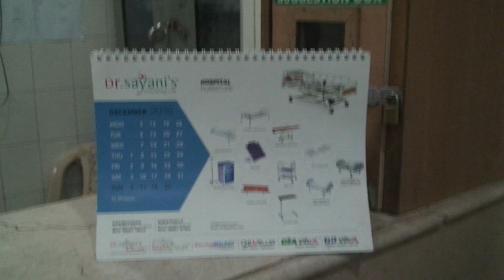ALPHAHOSPITALNEWSMOGHALPURA 7/1/2017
ALPHA HOSPITAL NEWS MOGHALPURA
syedsirajuddin
Description
Alpha hospital
App ka apna hospital
A complete family hospital
Serving the society since ages with only motto i.e. affordable treatment for all.
Having fully equipped 24 hours lab, pharmacy I.C.U, A.M.C, Cath lab, five Operation Theater, general word , paying rooms, A/C rooms, V.I.P rooms,
 Services given are
• All types of deliveries
• All types of surgeries
• All  bones operation & treatment
• Heart diseases
• Lungs/ chest diseases
• Kidneys  diseases
• Dialysis
• All emergency treatment
• Road accidents
• Poisonings
•  Paediatric  diseases
• Neuro   cases
• All insurance cases, Arogyashree cases, are accepted here.
Syedsirajuddin